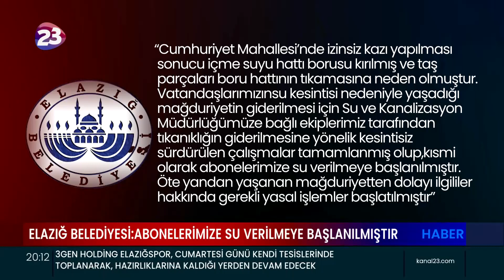ELAZIĞ BELEDİYESİ CUMHURİYET MAHALLESİNDE YAŞANAN SU KESİNTİSİNİN GİDERİLDİĞİNİ AÇIKLADI